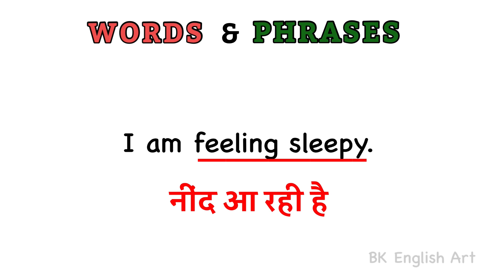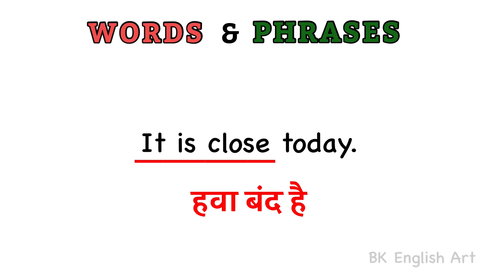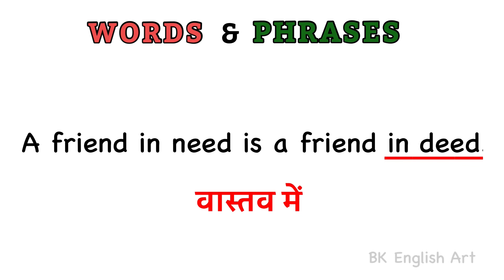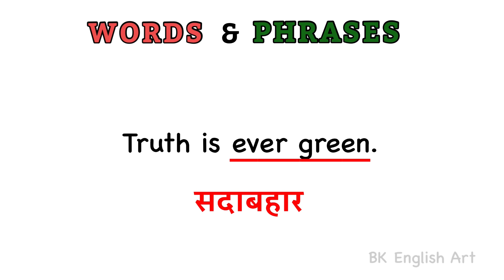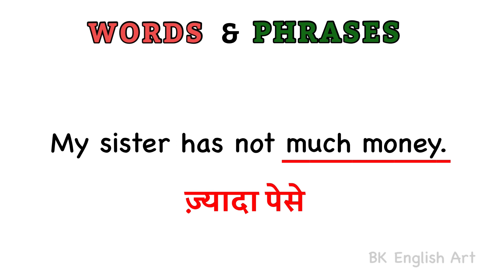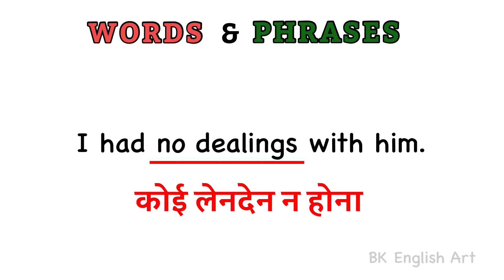English Words & Phrases explained in हिंदी || Improve English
English Words & Phrases explained in हिंदी
Improve English